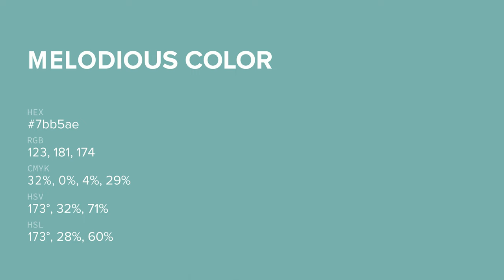Melodious color 7bb5ae hex color - Green color - Warm color 7bb5ae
What color is Melodious ? 7bb5ae hex color - Green color - Warm color 7bb5ae

Hex 7bb5ae Color Code is also known as Melodious color.

Hex 7bb5ae Color code in RGB color code model is created after adding 48.24% red color, 70.98% green color and 68.24% blue color.
Hex 7bb5ae Color code in CMYK color (process color) code model is generated after subtraction of 32% cyan, 0% magenta, 3% yellow and 29% black.